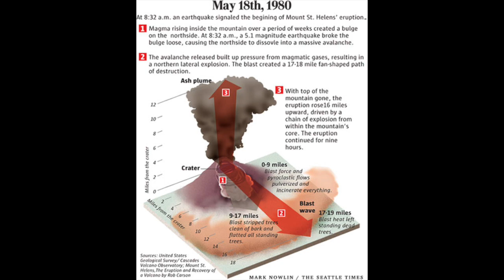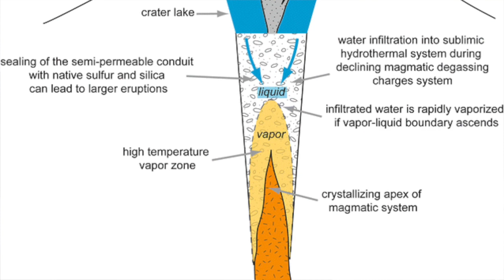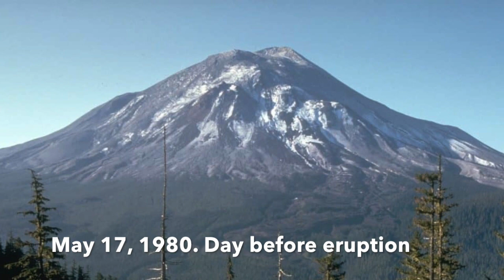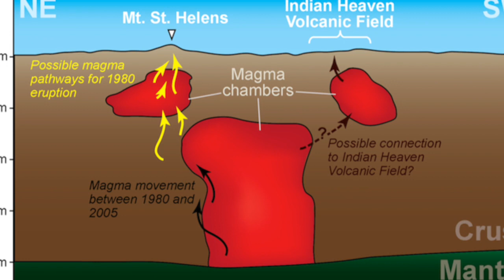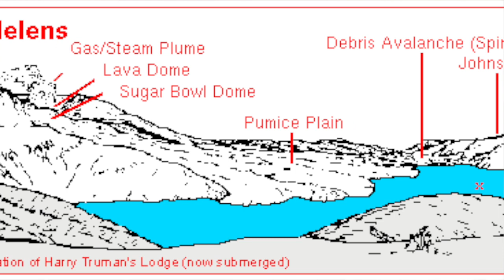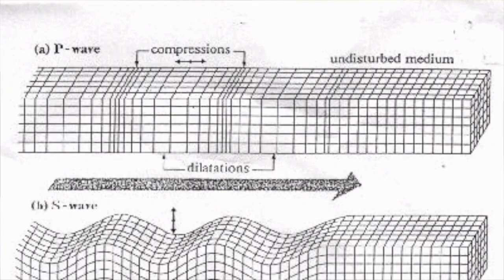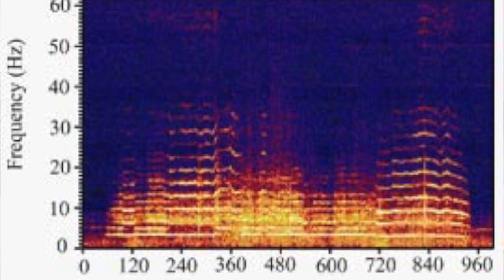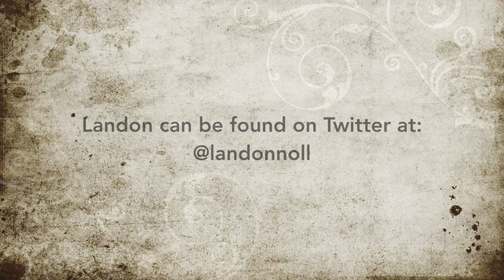On the Mountain: Landon Noll on Being at the Mt. St. Helens 1980 Eruption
On May 18, 1980, Mount St. Helens erupted after nearly two months of activity, resulting in "the most economically destructive volcanic event in U.S. History." Landon Noll, mathematician, astronomer, and vulcanologist, was a college student at the time and was studying the behavior at the mountain. Here he recounts the events that lead up to that day.